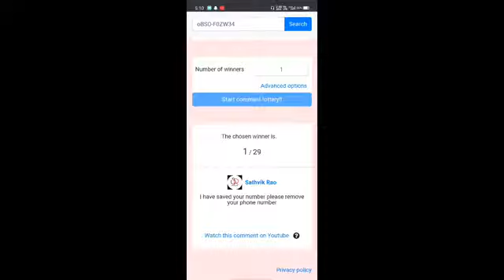The winner of the contest declared //rahulreddy// giveaway contest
Friends earlier I have conducted a give away contest .
The winner is announced -- Rahul reddy